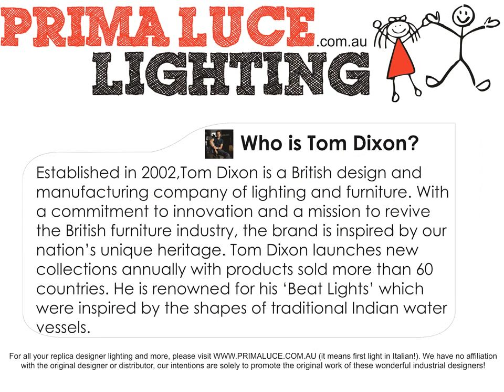Tom Dixon Beat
Our replica designer products are available now online and complement the work of the original designers. Tom dixon Beat Lights are available in different styles here to service your online lighting needs!